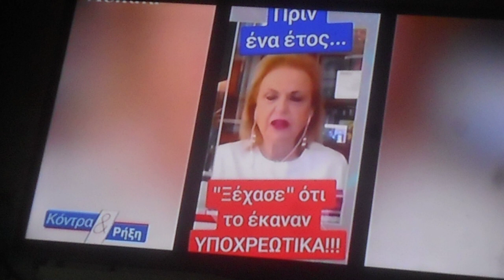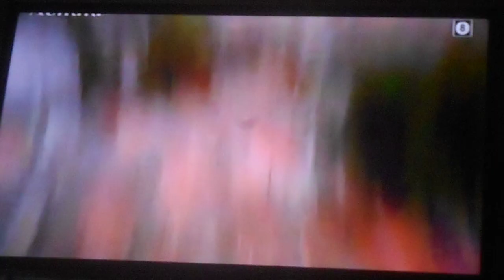891 Είχε πει η κ ΠΑΓΩΝΗ Κόντρα Ρήξη με Κ Βελόπουλο 8-10-2023 DSCN1733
Είχε πει η κ  ΠΑΓΩΝΗ Κόντρα Ρήξη με Κ  Βελόπουλο 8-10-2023